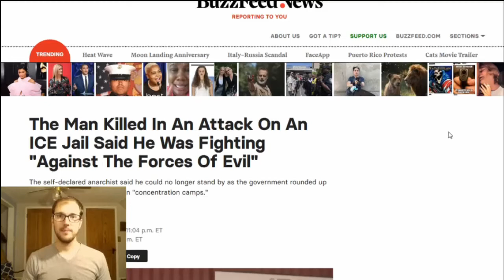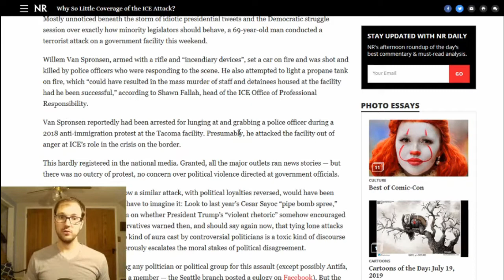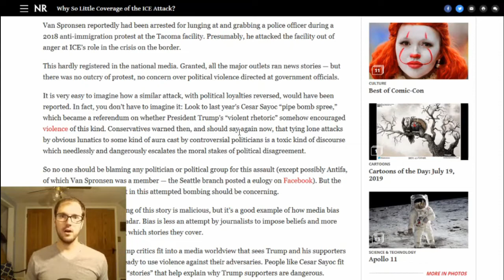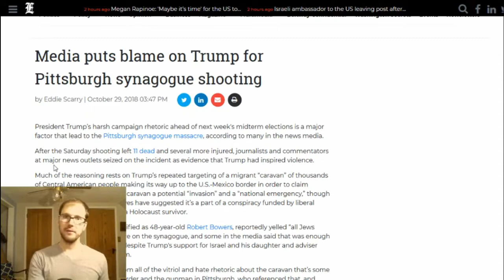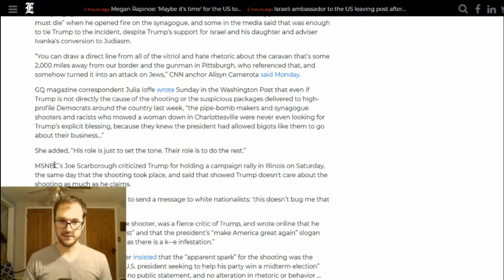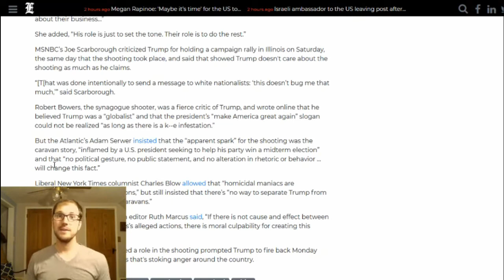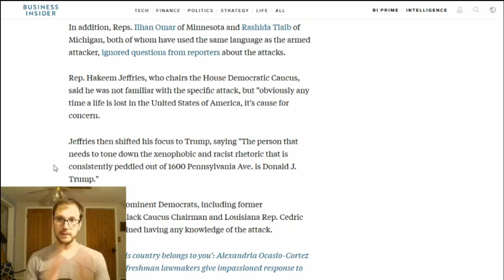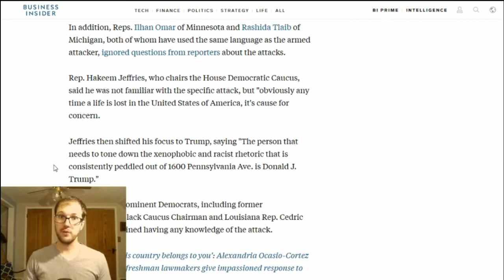Antifa Domestic Terrorist attacks and Ice facility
About a week ago, an ICE detention center attack was carried out by a member of ANTIFA. He brought a gun, and attempted to set things on fire. Briefly, I explain what happened here.

I also look at the lack of media focus and attention here. Sure, they mentioned it, but basically only in passing. Somehow, none of them connected the dots between his Manifesto calling these centers "concentration camps" and AOC who has said that on many occasions. Compare that to the constant blame the media places on Trump during any other disaster like this, and the contrast is striking.

As always sources are down here.

Sources:
Antifa Attack